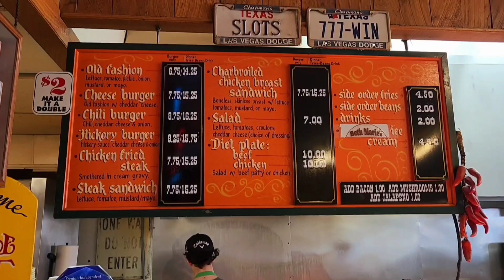PHAT BURGERS, CHILI BURGERS & DOGS 😋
Holy Burger DISCOVERY! 🍔 Denton Independent Hamburger Co.

 WOW - What an incredible BURGER, HOTDOG, and UNLIMITED FRY DISCOVERY!😋

Trey's Chow Down Road Trip'in the USA 🇺🇸 for deliciousness. In our travels across the USA, sometimes you discover a food haven that's so unexpected it's shocking. Just look at this BIG PHAT CHILI BURGER and CHILI DOG. They're stacked and packed with loads of cheese and chili. An absolute display or TRUE epic food portions!

The CHILI BURGER and CHILI DOG were served warm, flavor-loaded, cheesy and delicious. I loved these big phat displays of America Food GREATNESS!

Not only do they serve big phat portions, but they also have UNLIMITED FRESH HAND CUT FRENCH FRIES and house prepared pinto beans. Yes, UNLIMITED fresh fries 🍟 and they are cooked to GBD goldenbrowndeliciousness. We also tried the hand cut chicken fried steak sandwich and it was STUPID DELICIOUS!

If you're LOOKING for a new burger place I would highly recommend you take a ride over to chow down at the DENTON INDEPENDENT HAMBURGER CO. HOLY BURGERS you're gonna THANK ME LATER I CAN PROMISE YOU THAT! 👊 😋

We just ordered off the menu! I can promise you won’t leave hungry! I'm not responsible if you eat to much or enjoy yourself so much with the delicious food that you have to take a POWER KNAP! 🤔 😉

FEATURED DISHES:
🍽 - CHILI BURGER
🍽 - CHILI HOT DOG
🍽 - FRIED STEAK SANDWICH
🍽 - ALL U CAN EAT FRIES
🍽 - FRESH PINTO BEANS

They're a NEW OFFICIALLY APPROVED TREY'S CHOW DOWN DELICIOUS DESTINATION FOR ALL FOOD LOVERS TO ENJOY. ( YOU NEED THIS IN YOUR LIFE!)